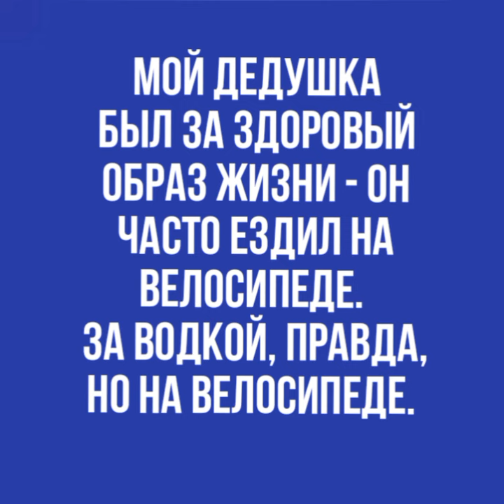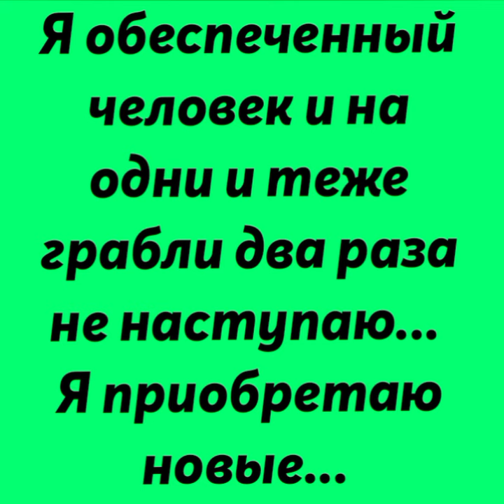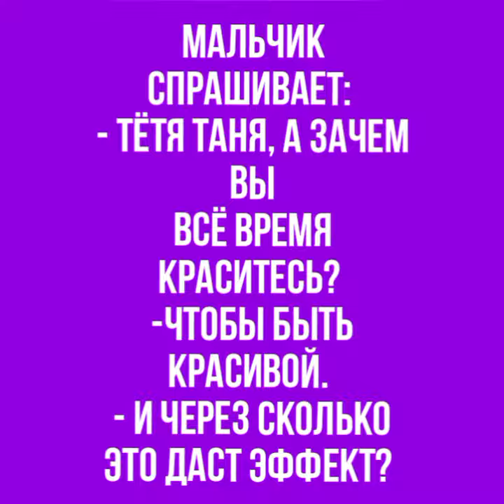Смех. Юмор. Для поднятия настроения.